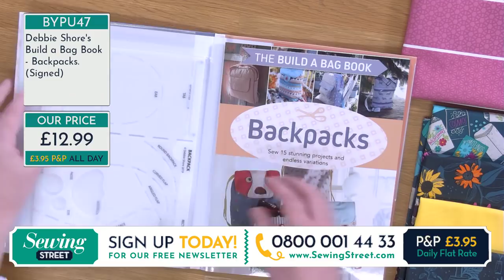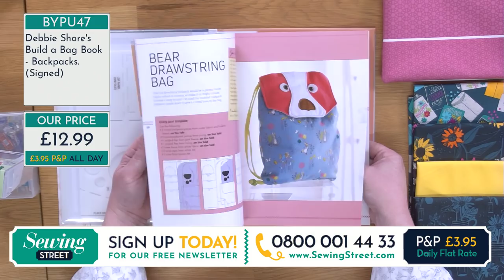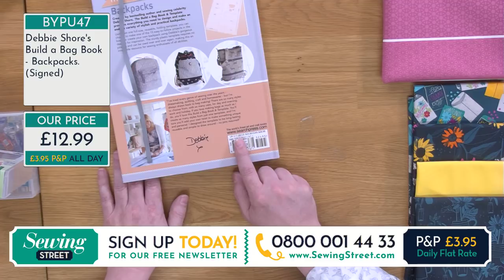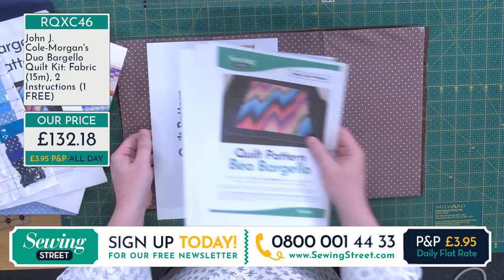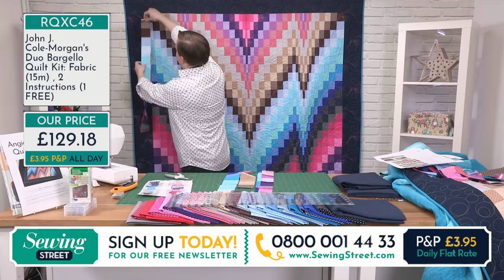Sewing Street - 03/04/20 - Fabric Hour and John's 'Bea' & 'Angie' Bargello Quilts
John Cole-Morgan takes us through some fabulous fabrics as well as explaining our upcoming Design Roll Race. He then shares his tips for making his 'Bea' Bargello quilt.